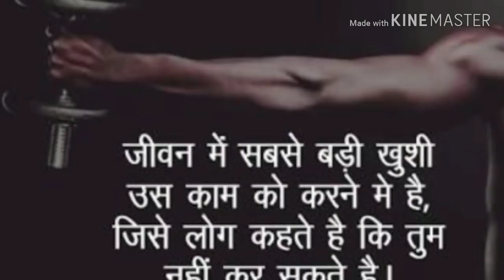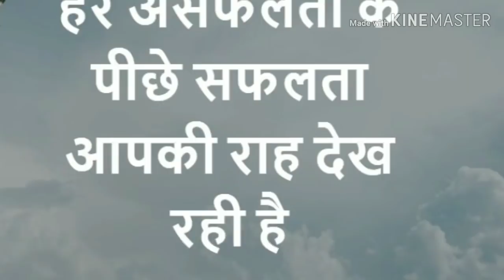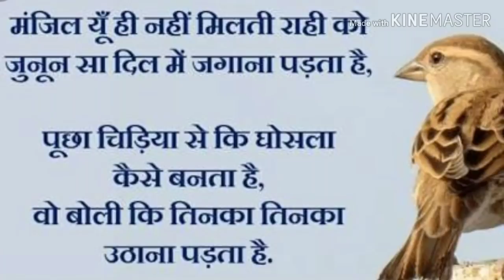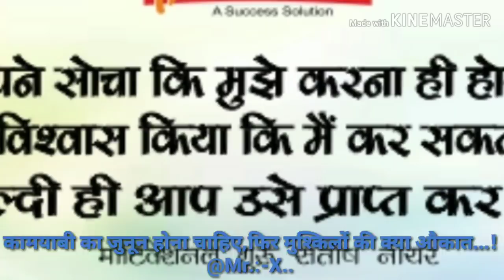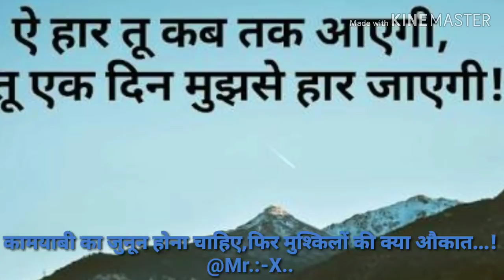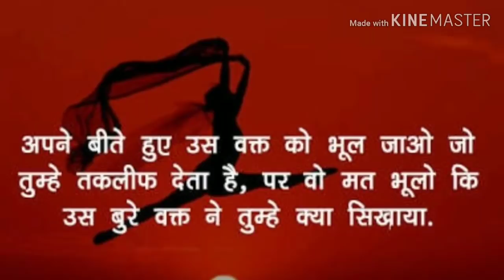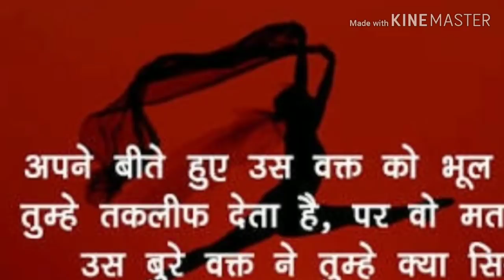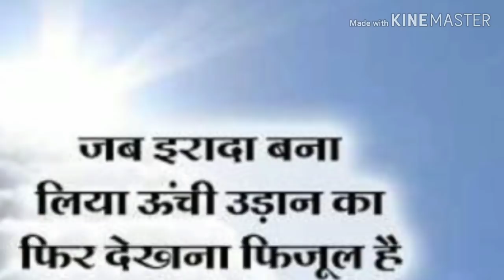कामयाबी का जुनून होना चाहिए,फिर मुश्किलों की क्या औकात...! @Mr.:-X..